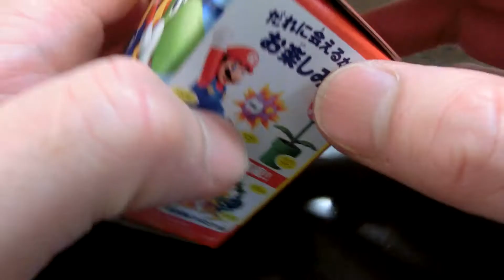【食玩】NEW SUPER MARIO BROS.Wii Piranha Plant Piranha Plant(パックンフラワー3個目)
同じもの 三個目ですがとっても楽しいです。
The same thing   It is very pleasant although it is the third piece.